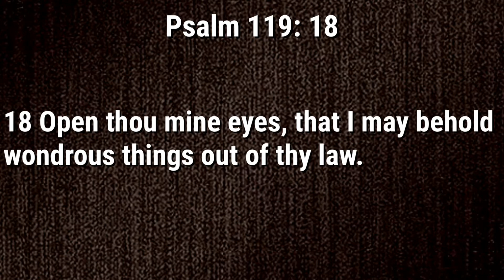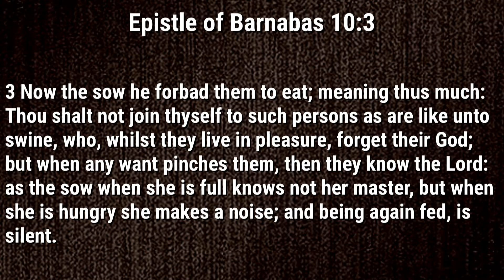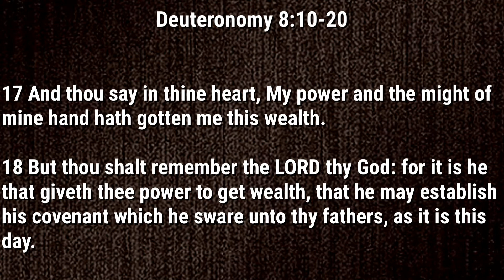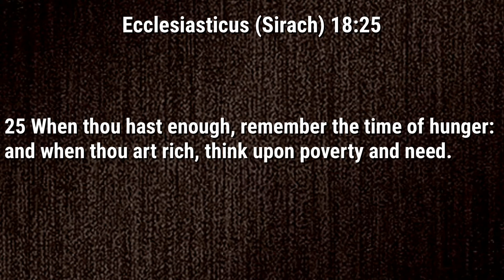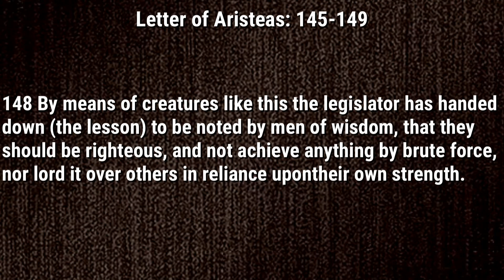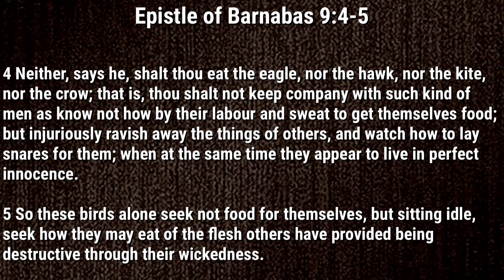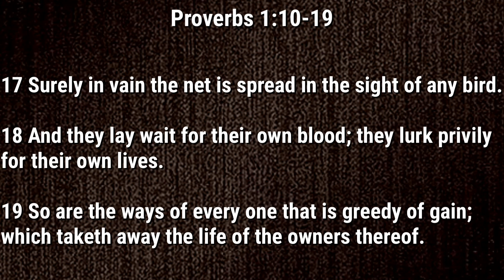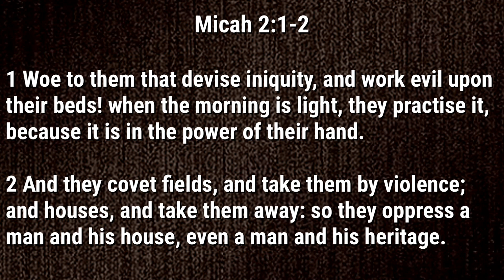Dietary Law Part 2 of 2: Spiritual Understanding